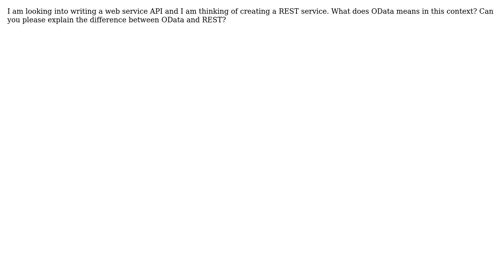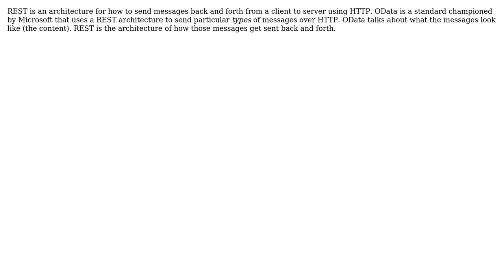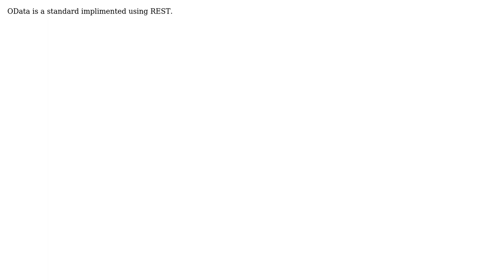Software Engineering: How is oData different from a REST service? (4 Solutions!!)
Software Engineering: How is oData different from a REST service?

With thanks & praise to God, and with thanks to the many people who have made this project possible! | Content (except music & images) licensed under CC BY-SA | Music | Images & others | With thanks to user Tom Squires user RationalGeek user gyurisc user codingoutloud user Anil G and the Stack Exchange Network Trademarks are property of their respective owners. You are responsible for your own actions.